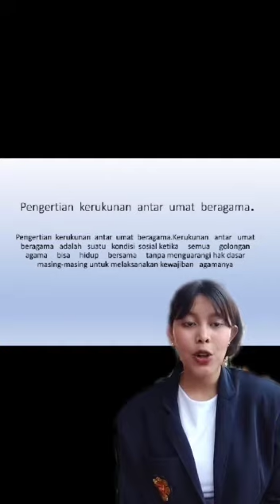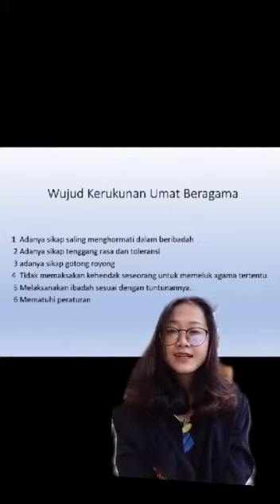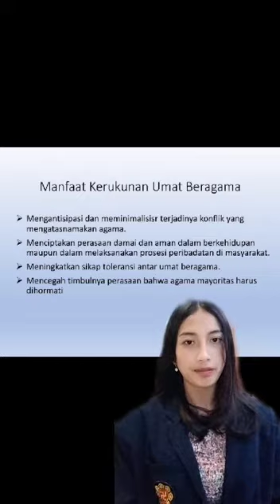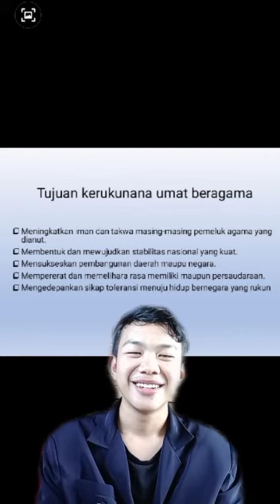Pengertian Kerukunan Antar Umat Beragama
Video ini merupakan hasil karya mahasiswa dalam membuat tugas Mata Kuliah Studi Agama Agama. Jika ada kesalan penyampaian dalam video ini, kami mohon maaf yang sebesar-besarnya.